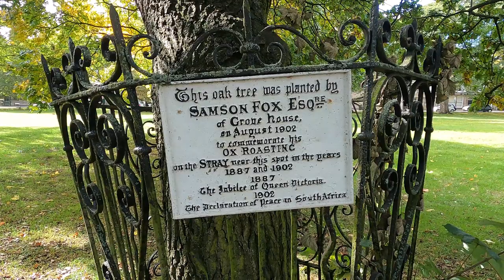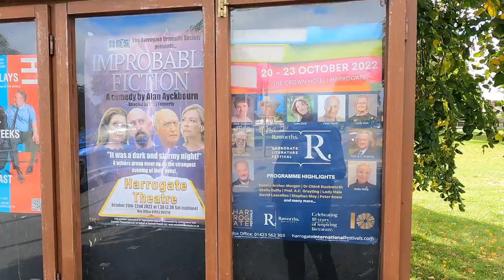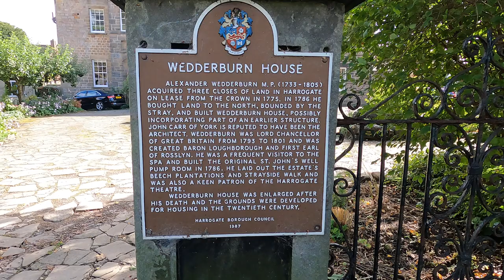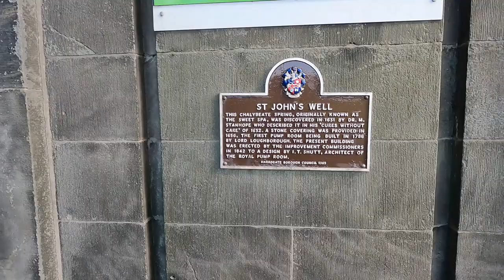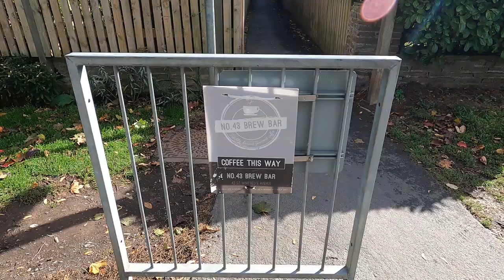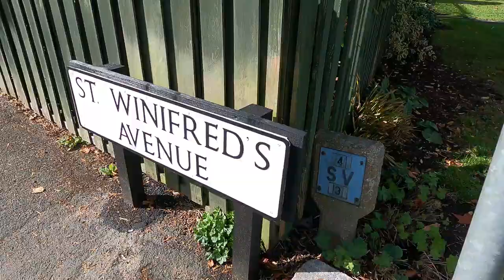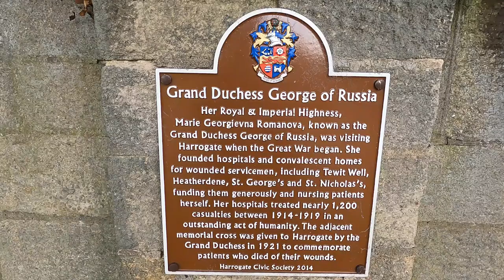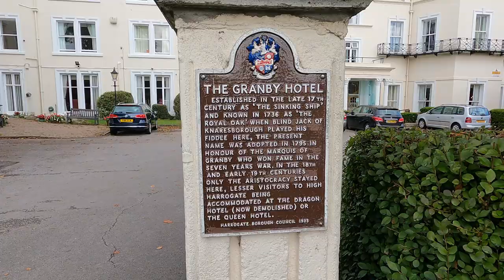Harrogate Stray! Wells, secret roads, brown plaques, Russians & ox roasts. What to do in Harrogate?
In this video, I take a walk around the beautiful Stray, looking at some of the more interesting, hidden areas.

The Stray is a long area of public parkland in the centre of Harrogate, North Yorkshire, England, comprising 200 acres (81 ha) of contiguous open land linking the spa town's curative springs and wells. The contiguous area of land, not all of which is officially designated part of The Stray, forms an approximately U-shaped belt from the Cenotaph on the north-west point of the U, down the A61 road, along a broader southern belt of fields, enclosing the building of Church Square, and up to the north east tip of the U at The Granby. The Stray includes the site of Tewit Well, marked by a dome.

The area of the Stray was historically part of the Forest of Knaresborough, a royal hunting forest which passed into the hands of John of Gaunt, Duke of Lancaster, in 1369. The forest remained in the hands of the Duchy of Lancaster, which still owns the freehold of the Stray. By the 18th century the forest had long outlived its original purpose, and the spa town of Harrogate was growing within the forest. The Duchy became concerned at illegal encroachments on its land, and considered enclosure of the forest. The Duchy commissioned a survey in 1767, which resulted in an Act of Enclosure in 1770. The commissioners' subsequent survey recognised the value of the unenclosed land which gave visitors unhindered access to the various mineral springs around Harrogate, and their Great Award of 1778 set aside two hundred acres to be forever unenclosed.  The Award ensured public right of access to the land linking the wells and dedicating a long stretch of land for those seeking the cure to walk and exercise in.

The Award allotted grazing rights (or "gates") on the unenclosed land, so that animals on the 200 acres were free to stray without tether, giving rise to the popular name for the land, the Stray (a term used elsewhere in Yorkshire for unenclosed land, such as at York and Redcar).

Neither the Act of Enclosure nor the Award made any provision for ongoing management of the Stray. In 1841 a new Act of Parliament, the Harrogate Improvement Act, established a committee of Stray gate owners, but in practice this enabled the gate owners to generate income from renting parts of the Stray for purposes other than grazing animals. In 1884 Harrogate was incorporated as a municipal borough, and the new corporation negotiated the purchase of the gates. A further Act of Parliament in 1893 required the corporation to maintain the Stray as a public open space.

In 1932 the corporation's action in planting large formal areas planted with shrubs provoked opposition, and led in 1933 to the formation of the Stray Defence Association.[4] Another Act of Parliament, the Harrogate Stray Act 1985, made the new Harrogate Borough Council the protector of the Stray, and permitted the use of up to 8.5 acres (3.4 ha) of the Stray for spectator events. A variation was granted for the Tour de France in 2014,[5] but proposals in 2016 to relax the restrictions permanently met opposition and were abandoned.[6]

The Stray is traditionally the site of parades and civic events. For example, at the Golden Jubilee of Queen Victoria in 1887 the people of Harrogate roasted an ox for the occasion and drank 500 imperial gallons (2,300 l; 600 US gal) of beer. During World War II trenches were dug on The Stray in fear that German planes might use the open land as a runway.